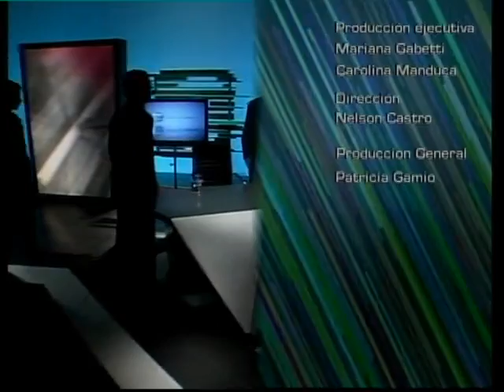Entrelíneas / Canal 20 / 20.05.13 / Luis Romero / Parte 3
Nicolás Núñez entrevista a Luis Romero, Director de Trabajo. Entre otros temas, conversan sobre la muerte de un obrero que se encontraba limpiando los vidrios en su dependencia, de otros accidentes de trabajo que ha sufrido el propio ministerio, del conflicto que la Intendencia de Montevideo mantiene con ADEOM, y de los próximos aumentos salariales.